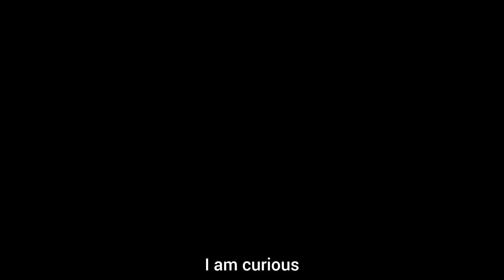Urban sketching at Home | JAIPUR | Across India through Art ep. 1/5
Video Description: "Urban sketching at Home | Jaipur | Across India through Art ep 01/ 5"
Ok guys, First straight to the point -
This is 5 episode series where i will explore few of my dream cities in India and i will select one photo which i like the most. We will explore the beauty of Urban sketching from the comfort of our home.

It is Holiday time guysss... Did you already plan out you annual Holidays??
Mine will be simple this time, i am going home to spend time with my family...
While i will be at home, i thought why not i make this time a little fun with my Art..
Or You already have plans??
Would love to know what you guys are doing this year ending..

These 5 episodes of Urban sketching at Home - Across India through Art is my first little fun Art project, and guys i have few more things lined up...
I am sooo optimistic about the next year...i can't stop planning.. LOL

Ink and wash watercolor painting can be super relaxing as it takes the pressure away. Instead of thinking how to be perfect with each brush strokes, we are freer to make mistakes and discover new ways to draw or add colors.

*** JAIPUR ***
Jaipur is the capital of Rajasthan state in northwestern India and is Rajasthan’s most-populous city.
A walled town surrounded (except to the south) by hills, the city was founded in 1727 by Maharaja Sawai Jai Singh to replace nearby Amber (now Amer, a part of Jaipur) as the capital of the princely state of Jaipur (founded by the Rajputs in the 12th century CE).
The city is known for its beauty, and it is unique in its straight-line planning. Its buildings are predominantly rose-coloured, and it is sometimes called the “pink city.” The chief buildings are the City Palace, part of which is home to the royal family of Jaipur; Jantar Mantar, an 18th-century open-air observatory that was designated a UNESCO World Heritage site in 2010; Hawa Mahal (Hall of Winds); Ram Bagh palace; and Nahargarh, the Tiger Fort. Other public buildings include a museum and a library.
Archaeological evidence indicates that early humans lived along the banks of the Banas River and its tributaries some 100,000 years ago. The Indus (Harappan) and post-Indus civilizations (3rd–2nd millennium BCE) are traceable at Kalibangan in northern Rajasthan, as well as at Ahar and Gilund, both near the city of Udaipur in the south. Pottery fragments at Kalibangan date to 2700 BCE. (Source

🎨 art supplies used in this video:

Watercolor journal with Artist paper
Lamy safari (M)
Pental 0.5
Main color Palette: i use a mix of paints from Daniel smith, winsor & Newton Artist paints and White knights.

🎬Filming gear
i record and edit with my phone :)

Hi guys, i'm Musfica and i Welcome you to my art space
I love exploring places and creating art and i wish to share it with the world..💕
I hope you find some inspiration, joy and peace in your heart through the art time we spend together here🌿